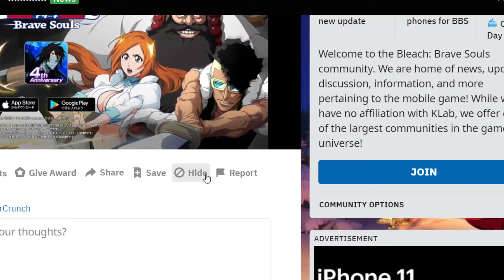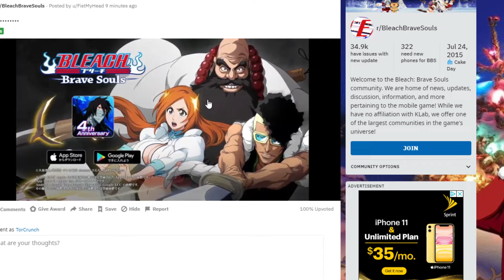TYBW ORHIME IS COMING TOO!! [Bleach Brave Souls]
We have ORIHIME COMING AS WELL!! I thought it was just Zero squad but it looks to be that she's coming too! Hype in the comments boys!

REDDIT POST! -

ZERO SQUAD IS COMING! -